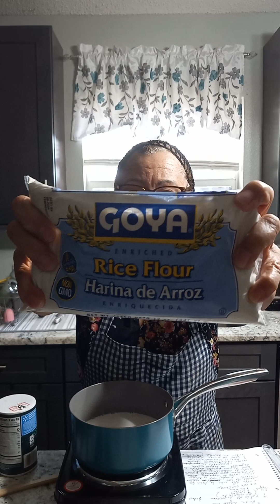como hacer majarete